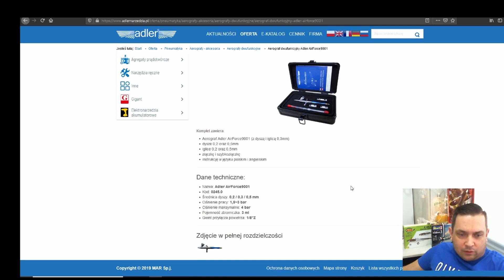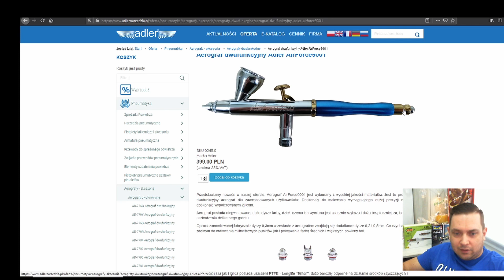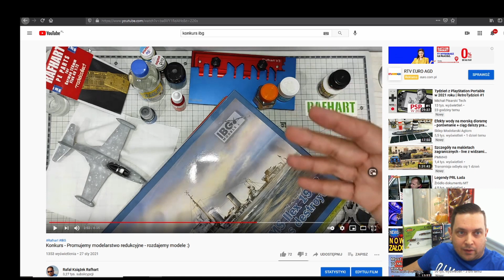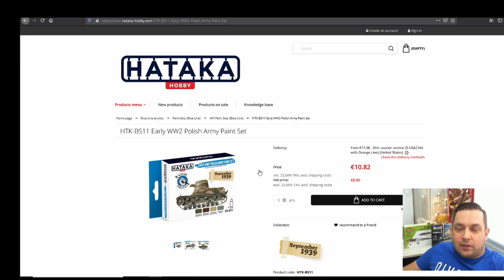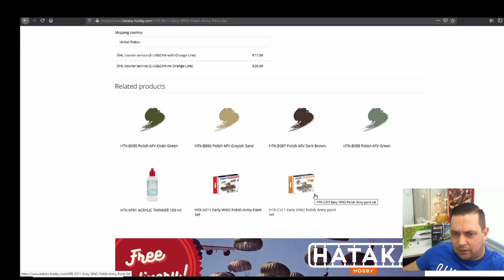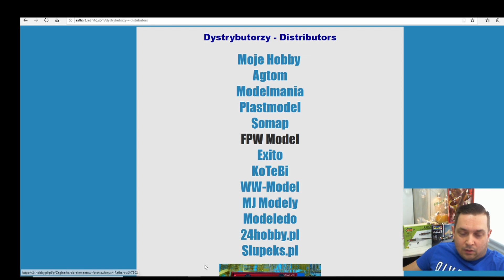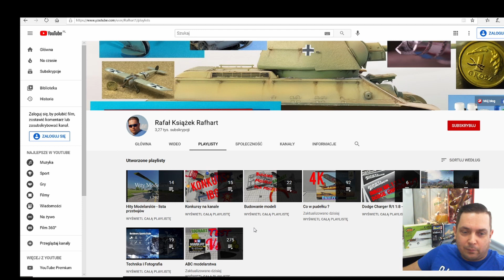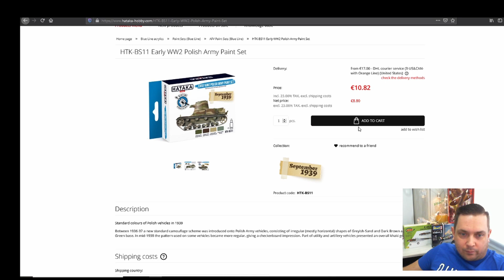Info modelarskie 28.02 - ABC modelarstwa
Co powiedział Adler ?, kiedy 7tp ?,Czym pomalować 7TP ? i co będzie budowane, koniec zgłoszeń do konkursu IBG.